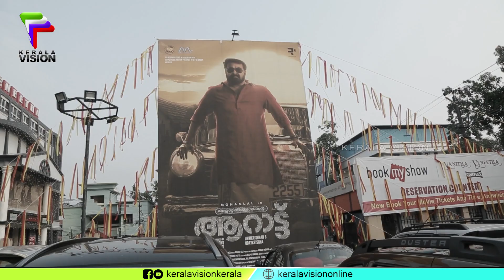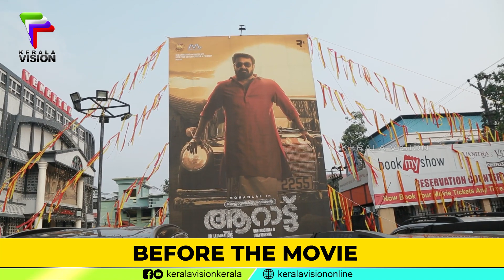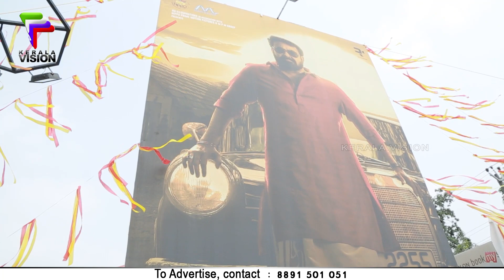ലാലേട്ടന്റെ അഴിഞ്ഞാട്ടം | ആറാട്ട്... പ്രതീക്ഷ തെറ്റിച്ചോ? | Aarattu Movie Theatre Response | FDFS